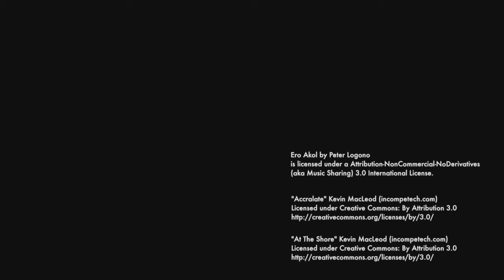Establishing Faithful Churches in Uganda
The church in Uganda is growing rapidly so there is an urgent need to establish faithful gospel focused churches in every village across the country.

Many churches in Uganda preach a false gospel so Uganda Martyrs' Seminary (UMS) in Kampala is seeking to preach pastors to teach faithfully from the Bible.

To find out more about UMS and the work Chris and Ros Howles do there